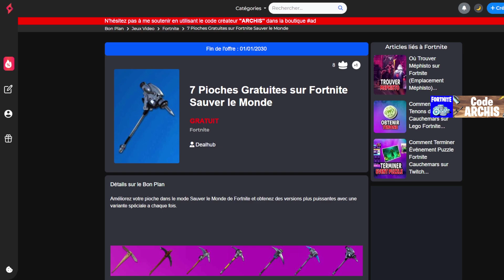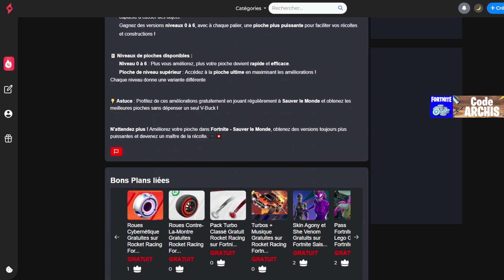ce Pack Rare 4700 Vbucks est Gratuit sur Fortnite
Comment avoir cadeaux Pioche avec 7 variantes Gratuite sur Fortnite. Beaucoup de cadeaux gratuit pour Tous